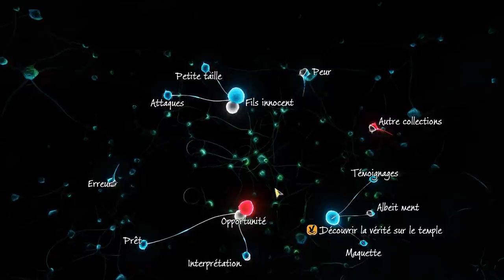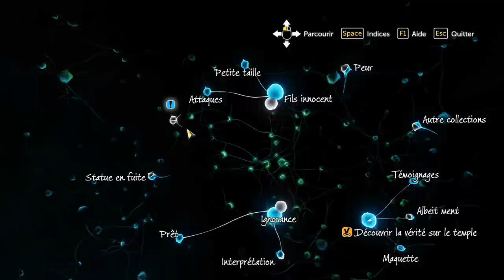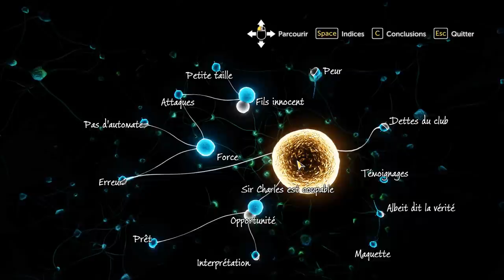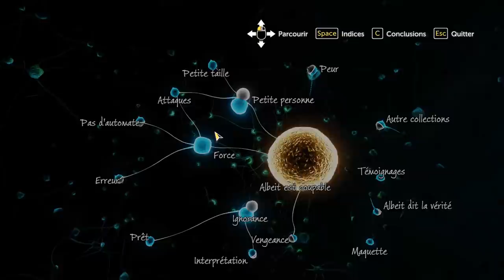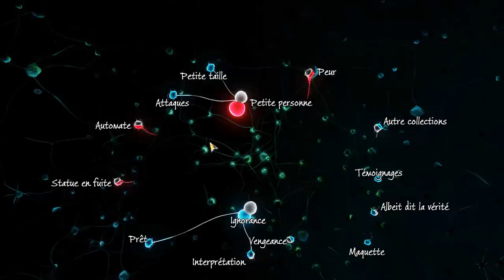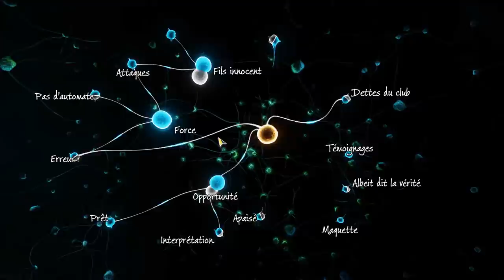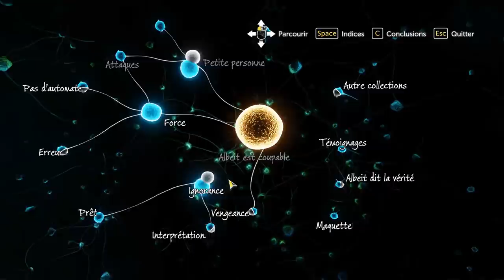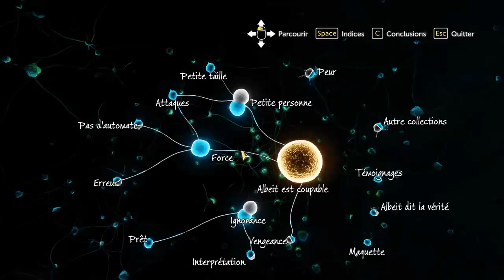SHERLOCK HOLMES : Bob Lennon - Ep 9 : PAS SI VITE COCO !!!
Là les mecs, y'a du lourd !!! Un jeu de proto-pétanque, un Sherlock en peignoir, une statue d'homme du pilier musculeuse, et une enquête mystérieuse dans une Angleterre de 1895 plutôt bien foutue !! Sherlock Holmes est une surprise totale, et une bonne avec ça.

Vous pouvez aussi nous suivre :
Sur Facebook :

Fanta & Bob